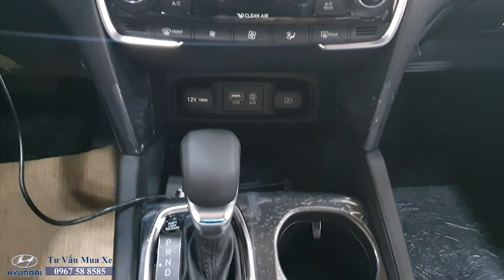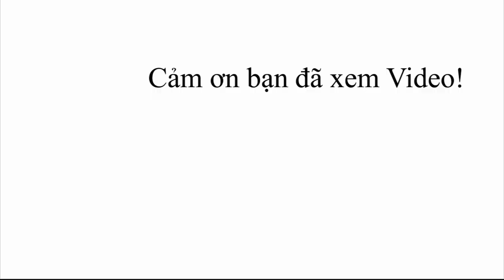SANTAFE 2020 Màu Đen| Santafe 2020 Máy Dầu giá 1.060 triệu tại showroom